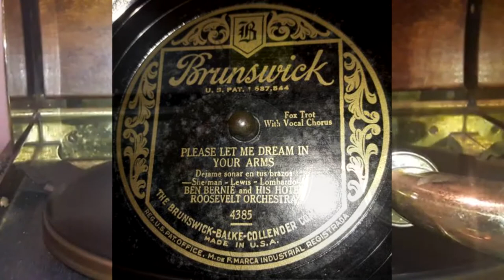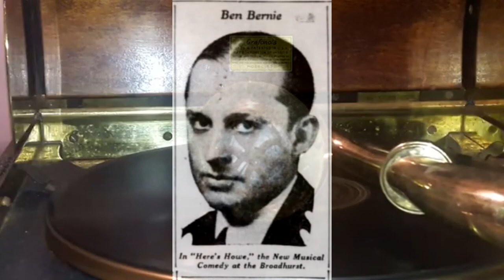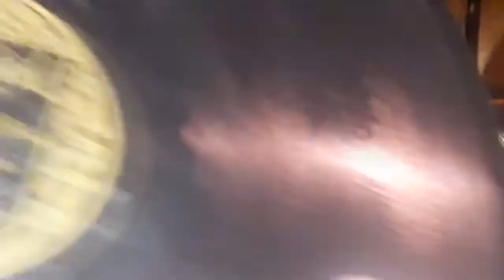Ben Bernie & The Hotel Roosevelt Orchestra - Please Let Me Dream In Your Arms (1928)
I said months ago that I had never heard an intro on a record as cool as this. That still rings true.

"The Old Maestro" himself, it's Ben Bernie. Ben Bernie was an american jazz violinist, radio star, and Bandleader from the mid 1920s to the mid 1930s. Known mostly for being one of the best parts of the Brunswick Light-Ray and for first recording Sweet Georgia Brown.  Ben had 3 orchestras he recorded with. Ben Bernie And All The Lads, His Main Orchestra and his Hotel Roosevelt Orchestra. the second two had a lot of success.

His Hotel Roosevelt Orchestra formed in 1924 and signed onto Vocalion along with Bernies main Orchestra. After only a few records, they would switch over to Brunswick in 1925 as the Light- Ray was just starting. This would be where they stayed, never recording elsewhere and recording prolifically until 1929 when that band would break up.

This band would have a respectable amount of hits including Sweet Georgia Brown in 1925, Ain't She Sweet in 1927, Sleepy Time Gal in 1926, It's A Lonesome Old Town in 1930, I'm Looking Over A Four Leaf Clover in 1927, Reaching For The Moon in 1927,  Cheerie I Love You in 1926, Muddy Water in 1927, and Hello Swanee Hello in 1927.

Picture of Ben Bernie sourced for The Brooklyn Daily Eagle. Brooklyn, NY. May 29th 1928, Page 30.